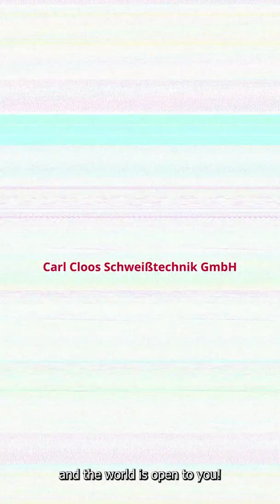CLOOS - Hessenmetall-Interview mit Stephan Pittner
Wie wird man eigentlich Geschäftsführer/in?
Hessenmetall hat nachgefragt - bei Stephan Pittner, CEO bei CLOOS! Er hat die Chancen einer Ausbildung genutzt und erzählt im Video, warum sie so wichtig ist. In Zeiten von Fachkräftemangel ein inspirierender Einblick, der zeigt, dass Ausbildung so einiges kann!

How does one actually become a managing director?
Hessenmetall asked Stephan Pittner, CEO at CLOOS! He took advantage of the opportunities offered by an apprenticeship and tells us in the video why it is so important. In times of a shortage of skilled workers, this is an inspiring insight that shows that training can do a lot!